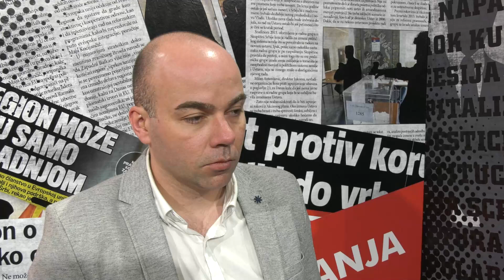Ljubomir Stefanović – Srbija je vojno neutralna već dugi niz godina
Kopredsednik stranke Zajedno Nebojša Zelenović ocenio je da je politika vojne neutralnosti Srbije postala neodrživa i da bi Beograd morao da počne da razume svet u kome živimo, kako bi uopšte došao u priliku da od sveta zahteva ono što je suštinski interes građana Srbije. Zelenović je ukazao da polazne tačke političke stvarnosti predstavljaju novo stanje međunarodnih odnosa koje je počelo sa ratom u Ukrajini, kao i "tvrdoglavo neizmenjen stav najvećeg dela političke elite Srbije" o najvažnijim pitanjima tokom poslednjih 50 godina. Da li je politika vojne neutralnosti Srbije zaista postala neodrživa pitali smo urednika i voditelja portala Slavija info Ljubomira Stefanovića.